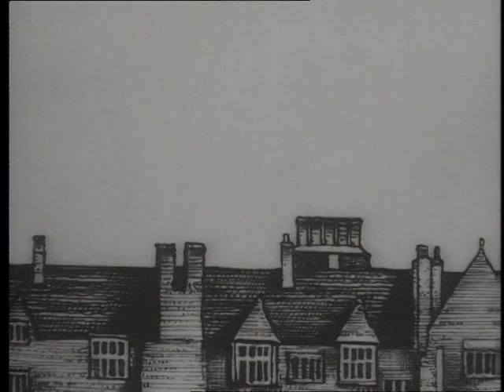By The Sword Divided Title Theme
a seldom shown period drama
all rights bbc tv